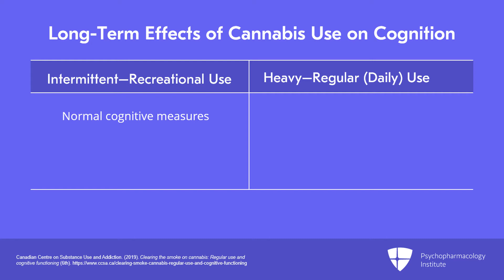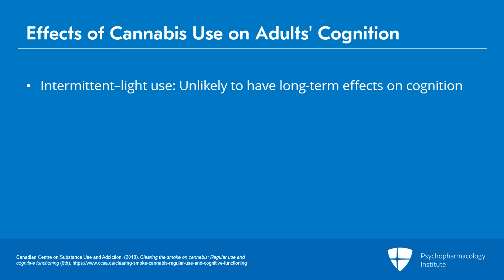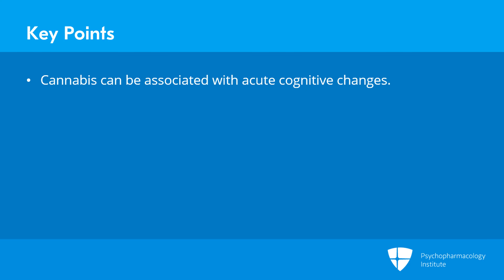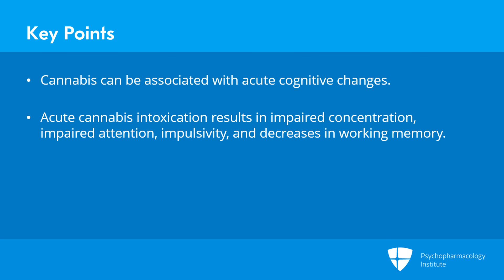Cannabis and Cognition